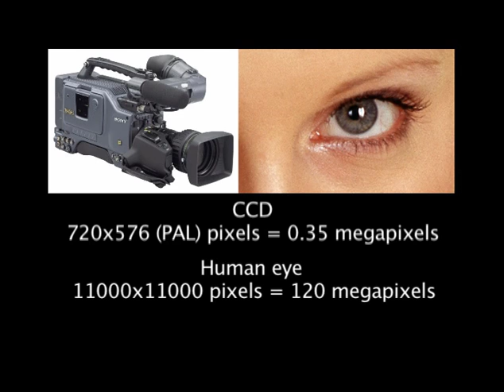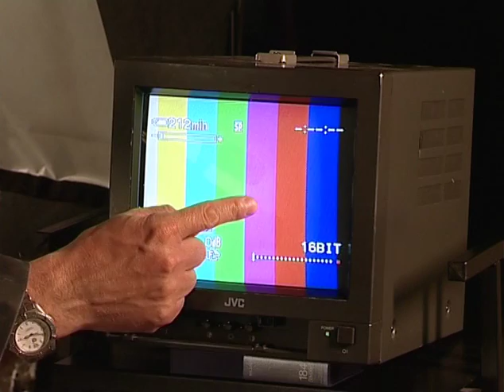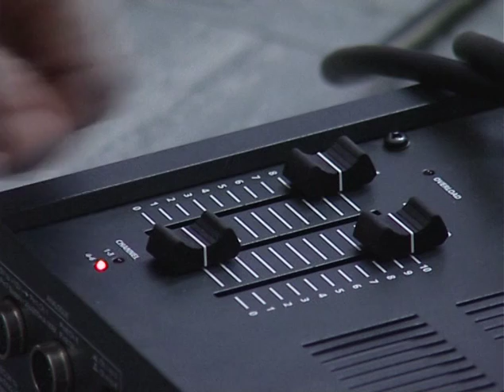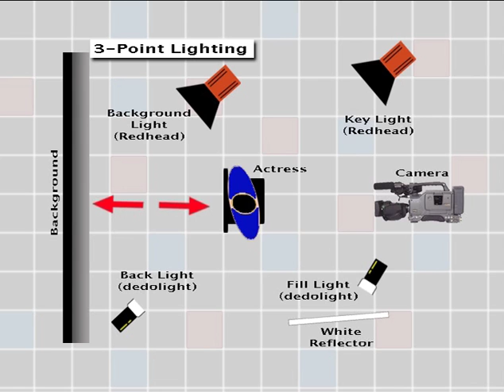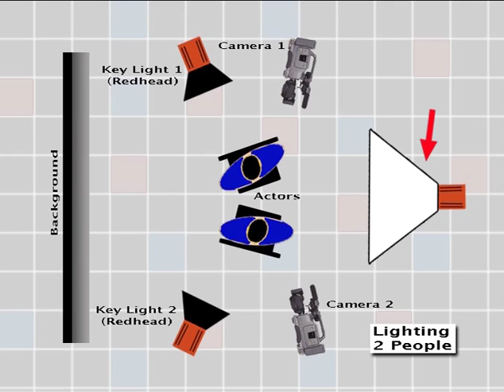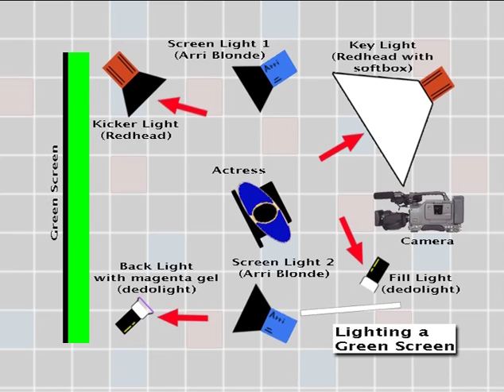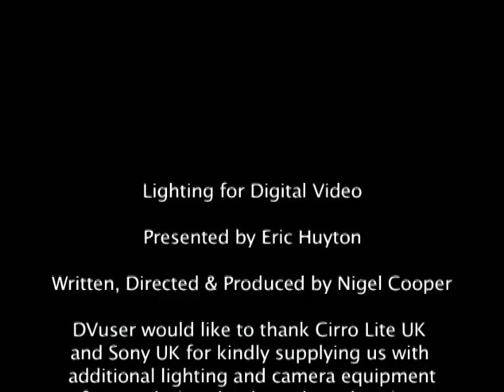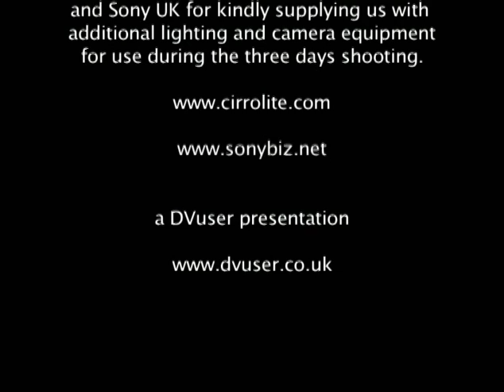How to light interior YouTube videos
This is a 35-minute tutorial video on lighting techniques for digital video production. I wrote and produced this video back in 2005 but the techniques are all still very relevant today.

This tutorial video covers the following topics:

Your eyes vs. the CCD
Calibrating a monitor
White balance
Redheads & blondes
Hard light & soft light
The Softbox
Controlling light
Using barn doors
Using flags
Using gelatine filters
3-point lighting
Fill Light
Back light
Key light & softbox
Background lighting
Lighting two people
Drama lighting
Lighting a greenscreen
Safety

I hope you enjoy and pick up a few tips.